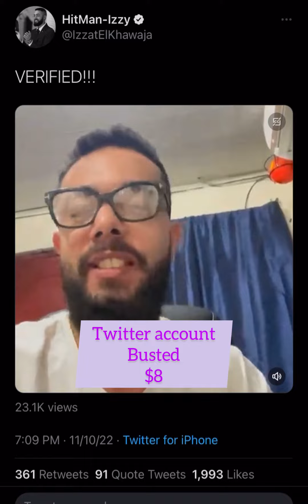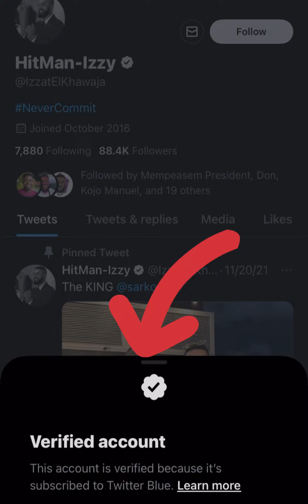Watch till the end: Buddy crying as if he got the blue tick based on his works. He paid $8.